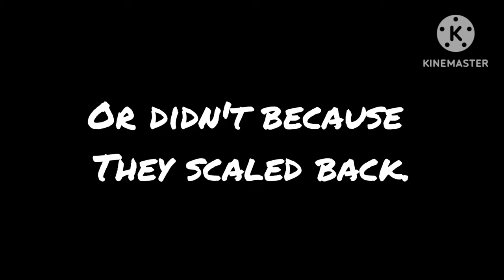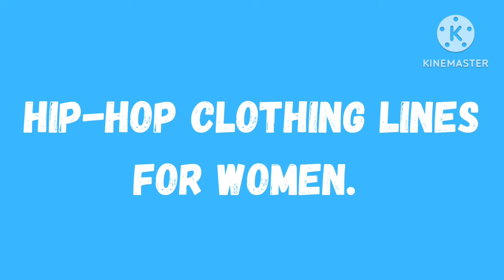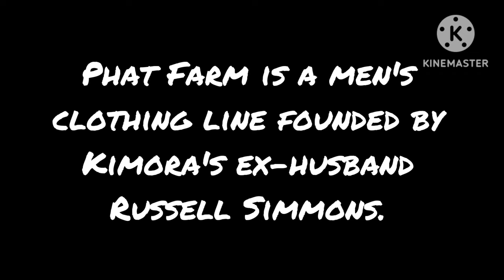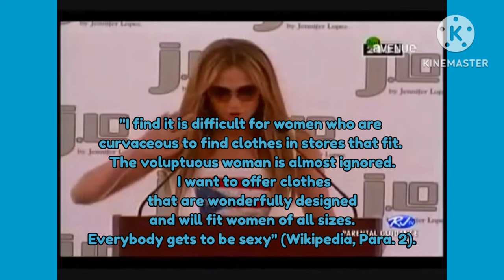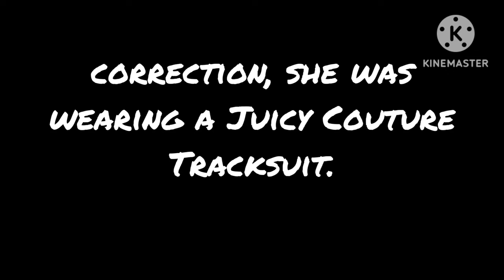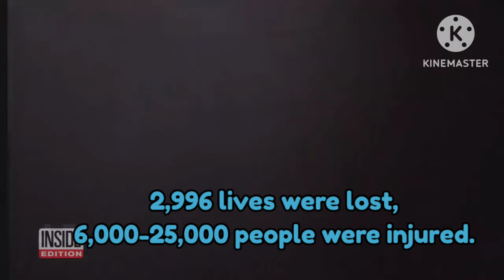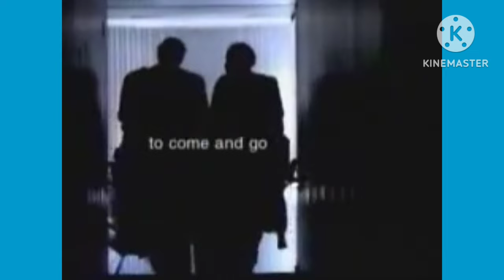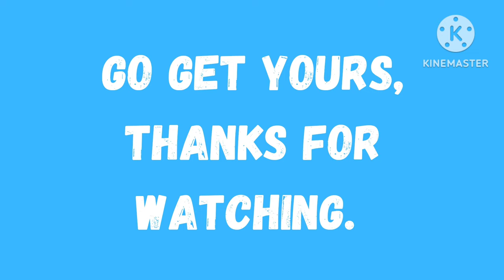The Truth of How 2001 Became A Year to Remember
This video is about pop culture moments that I remember the most from the year 2001. This year started out with good music, good vibes, and good fashion, and then that came to a halt after a tragic event that caused the world to stop. Check out other videos from my channel, and have a great day.

I would also love for you to check out my women's clothing line, "Makalia." Our slogan is 'producing confidence' because we produce women's casual clothing that can be worn with any outfit, and we believe that women can feel good in women's casual clothing. Our current collection consists of three women's scoop neck t-shirts designed to fit the body and be worn with various outfits.

2. Shaw, S. (2023, 05 04). How Kimora Lee Simmons' Baby Phat Became Y2K's Favorite Family-Run Fashion Label. L'OFFICIEL.
3. Thumbnail Photo: "9-11-11 WTC Tribute In Light from Jersey City, NJ". Photo provided by Kim Carpenter.
4. Stock Photos and Stock Videos courtesy of Pexels.